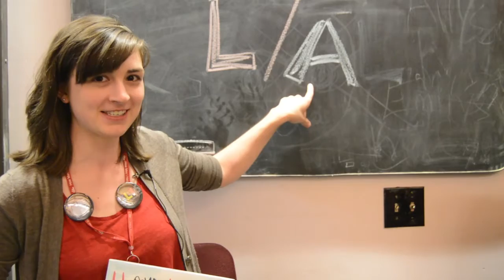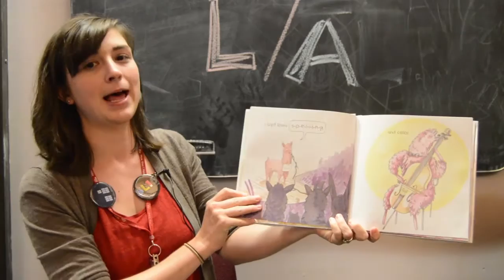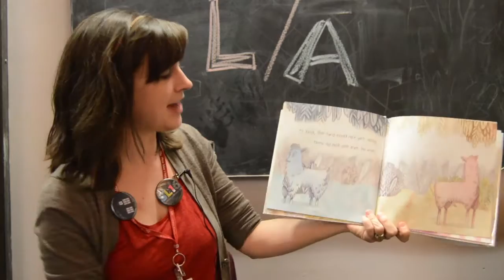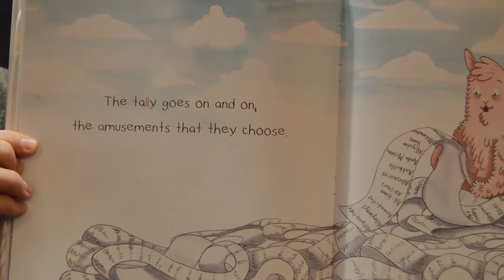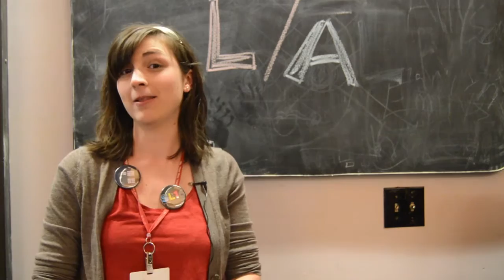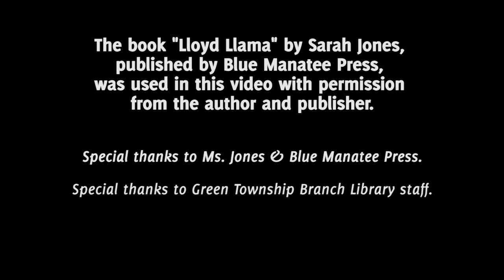Storytime at Home: "Lloyd Llama" Written & Illustrated by Sarah Jones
Reading aloud is one of the most important things you can do with your child. We believe you should be able to access library storytimes anywhere, anytime. That's the goal of Storytime at Home. This book was used with generous permission from the publisher, Blue Manatee Press, and the book's author.